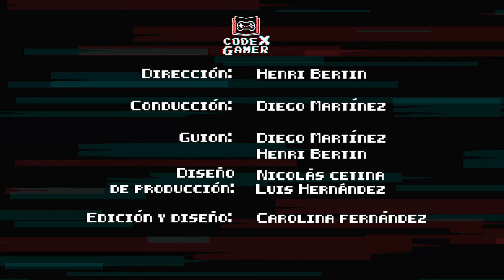El profundo secreto de Undertale - Codex Gamer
Cerramos temporada con un grande del circulo de juegos indie. ¿Listos para saber el secreto de Undertale? Descúbranlo en este nuevo capítulo de Codex Gamer